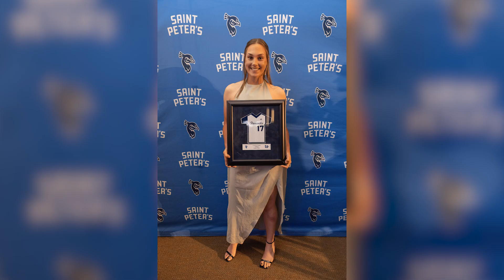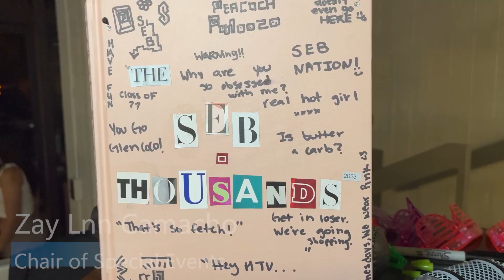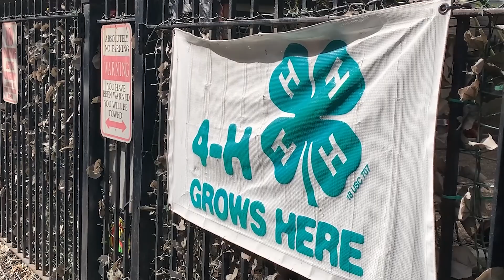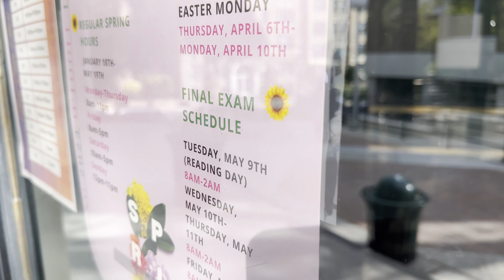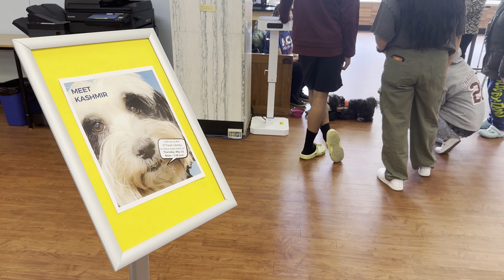Peacock TV Spring 2023 Edition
It's the end of another school year. Check out the Peacock TV Team to see how the end of the semester is going at Saint Peter's University.

Hosted by: Oswaldo Sanchez and Isabella Fernandez de Cueto
Reporters: Astrid Barrigan, Olivia Lawal, Oswaldo Sanchez and Isabella Fernandez de Cueto